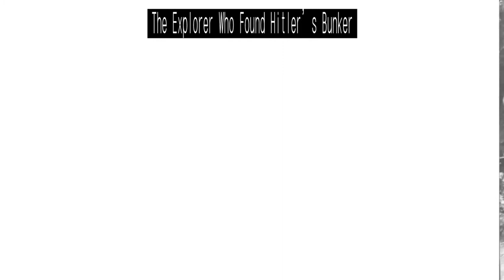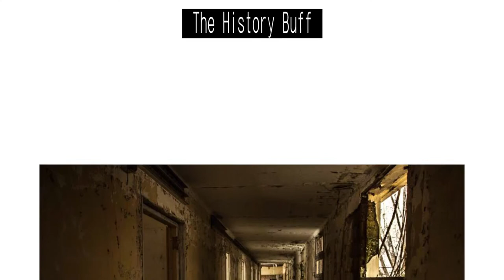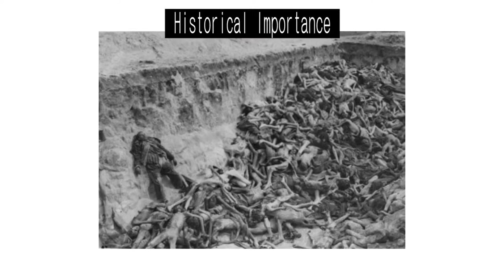This Guy Found Hitler’s Secret French Bunker dark history under the world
This video I will show you This Guy Found Hitler’s Secret French Bunker dark history under the world. adolf hitler is the grate person in our historical wold. He was dominated person to control world war 2. Adolf Hitler committed some of the most horrifying atrocities in human history, but when this photographer stumbled upon his secret French bunker, he was brave enough to go inside anyway.
 Hitler was born in European country, then a part of geographic area, and raised close to metropolis. He moved  to Federal Republic of Germany in 1913 and was embellished throughout his service within the German Army in war I. He joined the German Workers' Party (DAP), the precursor of the NSDAP, in 1919 and have become leader of the NSDAP in 1921. In 1923 he tried a coup in city to seize power. The unsuccessful coup resulted in Hitler's imprisonment, throughout that he determined the primary volume of his life history and political declaration Mein Kampf ("My Struggle"). once his unharness in 1924, dictator gained common support by assaultive the written agreement of Versailles and promoting Pan-Germanism, racism, and anti-communism with magnetic address and Nazi info. dictator ofttimes denounced international capitalist economy and communism as being a part of a person conspiracy.

By 1933, the National Socialist German Workers' Party was the biggest nonappointive party within the German Reichstag, that LED to Hitler's appointment as Chancellor on thirty Jan 1933. Following recent elections won by his coalition, the Reichstag passed the enabling clause, that began the method of reworking the republic into Third Reich, a unilateral  authoritarianism supported the totalitarian and autocratic ideology of Naziism. dictator aimed to eliminate Jews from Federal Republic of Germany and establish a brand new Order to counter what he saw because the injustice of the post-World War I international order dominated by Britain and France. His 1st six years in power resulted in speedy economic recovery from the good Depression, the effective abandonment of restrictions obligatory on Federal Republic of Germany once war I, and also the annexation of territories that were home to several ethnic Germans—actions that gave him vital common support.

FOLLOW US ON:
TheScreeNFactS:

IF YOU ARE INTERESTED TO CHECK OUT OTHERS VIDEOS ON THIS CHANNEL.